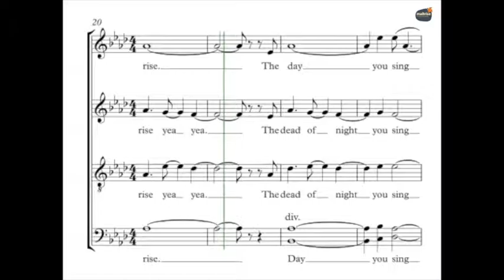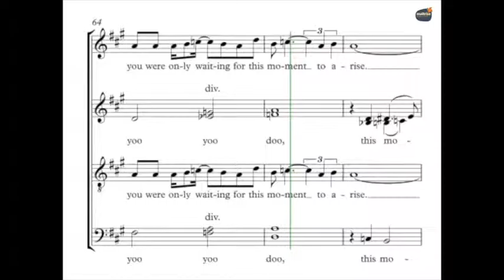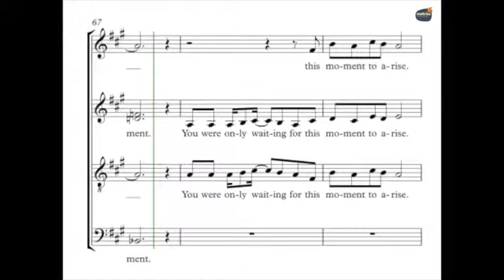The Beatles - Blackbird - Guide Voix - Altos 2